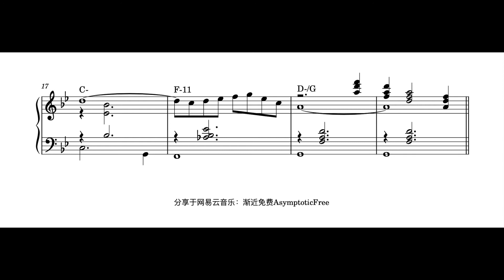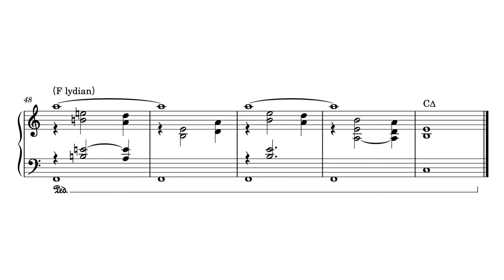【Transcription】Minamata Piano Theme | Sheet Music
Transcribed by Hao